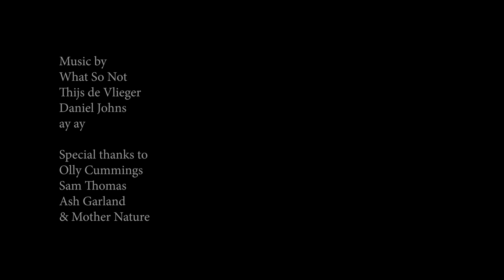What So Not Takes on Big Wave Haunt ‘Shipstern Bluff’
"4yrs ago i found myself on the North Shore of Hawaii, staring at perfect double overhead Pipeline.

But I couldn't bring myself to go out... The 16hr days in makeshift studios, 250+ flights per yr & all the stress of working in this industry had my mind & body fried.

I made a pact with myself that day to never let an opportunity like that slip by again. Despite my travel, workload becoming ever more intense, I started arranging things differently in my mind, creating more time to just be, live, experience life & make sure to always check in on my head & body. Surprisingly, this simple adjustment made me hyper productive, creative & if i kept the right attitude most things just fell into place.

Even with setbacks like ending up in a wheelchair twice last year, a crippling neck injury from a tour bus & some broken/dislocated limbs i've taken great lessons & every time come back stronger, more prepared, laughing & smiling about the whole scenario.

And so, all of this brings me to last week... Another 'Pipeline' moment. Sitting in an AirBnB at the very Southern point of Australia waiting for show day, looking at a 16ft swell whipping up from Antarctica. I make a couple calls & all that we could control was in place.

The day starts with a water & air temp of 44°F, 1hr boat ride out to a great white shark meca & news that 'it's on'. We pull up to this oceanic amphitheatre as the only skerrick of humanity & I start to understand what is about to take place. Nature is in control here...

I'll let the rest of the day speak for itself... but wanna give a huge thank you to Charles Ward, Cohen Thomas for their local knowledge, Olly Cummings for captaining our ship, ash for renting us the boat, Sam Thomas for putting me in touch with all the crew & Luke Eblen always being there at the right moment to capture something magic."

-Emoh